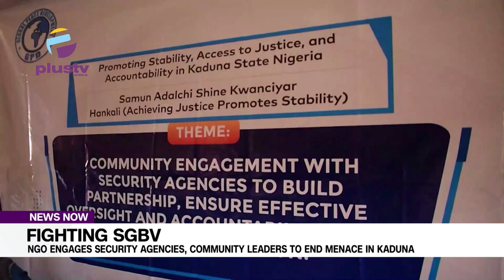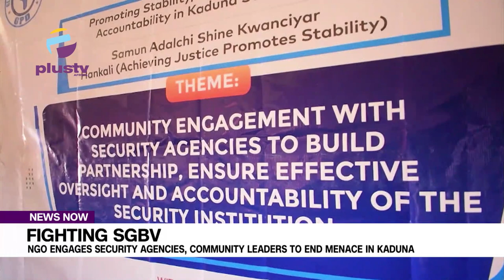Sensitization: NGO Engage, Security Agencies, Community Leaders To End SGBV In Kaduna.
As part of an effort to mitigate the high rate of gender-based violence, and criminality in society by enhancing mutual trust, and understanding, Global Peace Development, International Alert has the ultimate pathway for stability and process to justice and accountability for traditional leaders, security agencies, and critical stakeholders to end sexual gender-based violence, by seeking local social justice and stability in chikun local government area in Kaduna state.